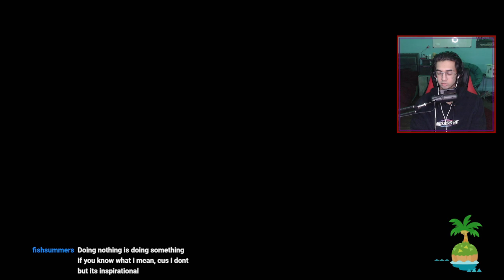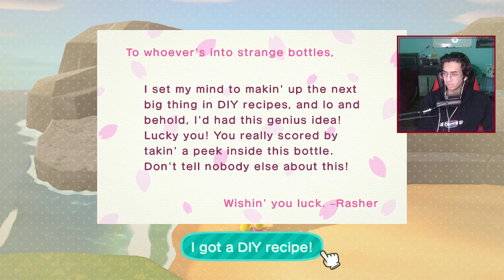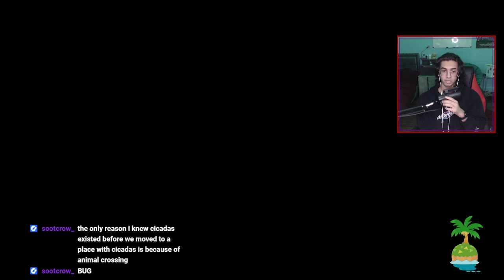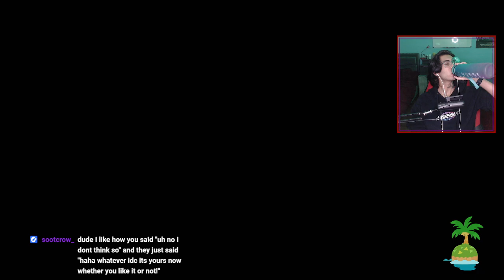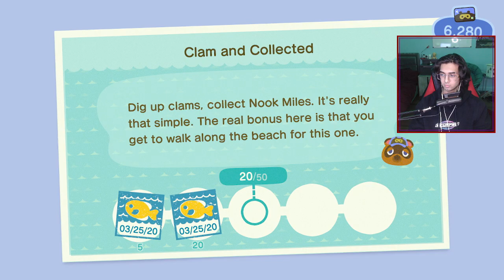ACNH EP 3 - A RED KING CRAB